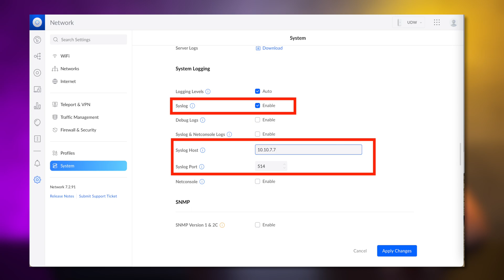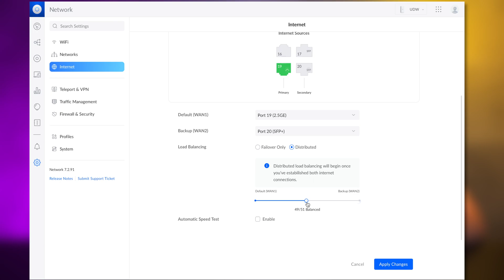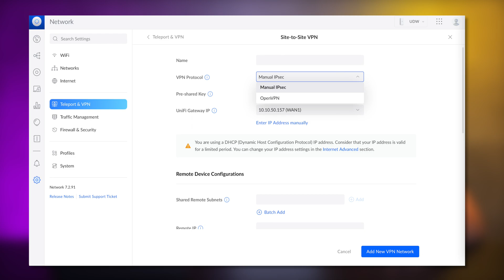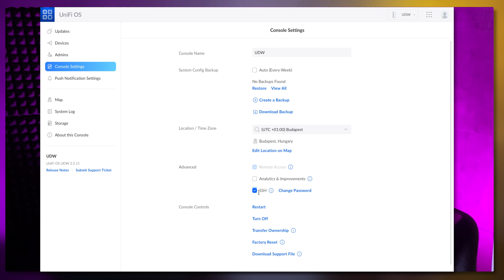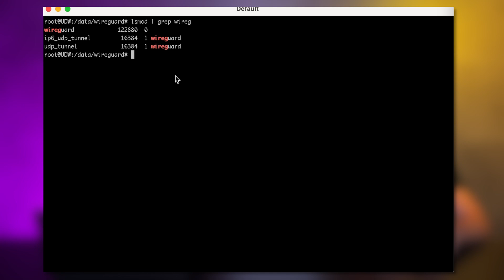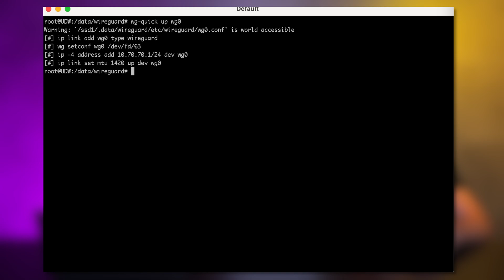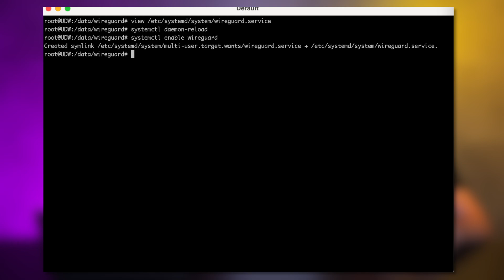Ubiquiti - UniFi Network 7.2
Mai videónkban a már korábban bemutatott UniFi Dream Wall segítségével kalauzolunk el titeket a várva várt új UniFi Network 7.2-ben. A frissítésben számos újdonság mellett helyet kapott a load balance funkció is melyre már régóta vágyott az Ubiquiti felhasználói közössége. Itt azonban nem állunk meg és megmutatjuk nektek azt is, hogy WireGuard VPN megoldását miként integrálhatjátok a UniFi Network 7.2-be.

Időbélyeg:

00:00 - Bevezetés
00:57 - UniFi Network 7.2 újdonságok
03:59 - OpenVPN lehetőségek
04:54 - WireGuard integrálási lehetőség
06:09 - Wireguard beállítása a gyakorlatban
10:09 - Összegzés és lezárás